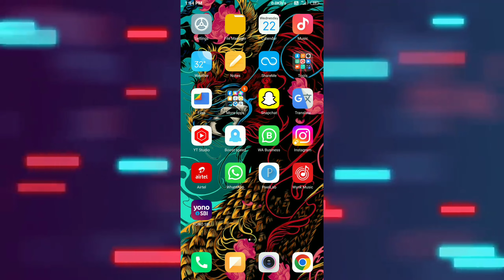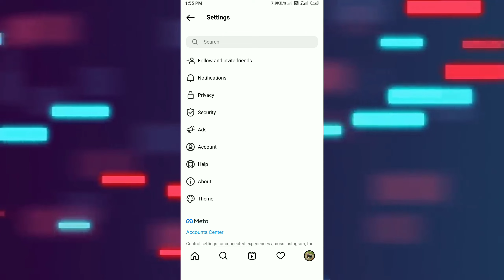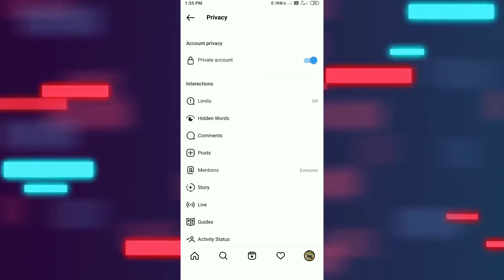Instagram me private account kaise kare? How to make private account in Instagram?